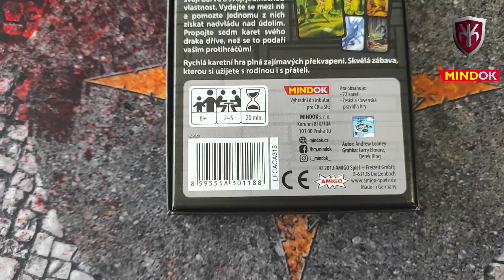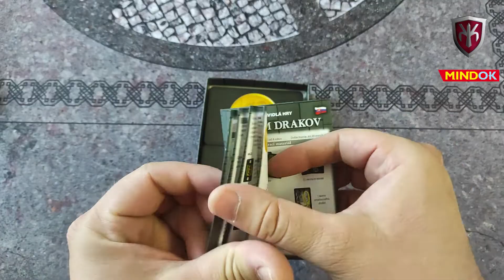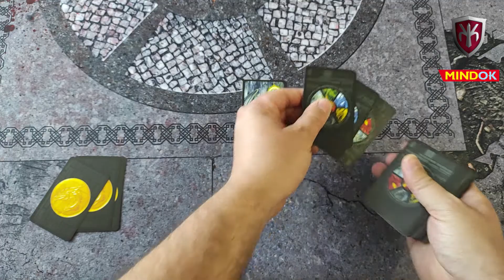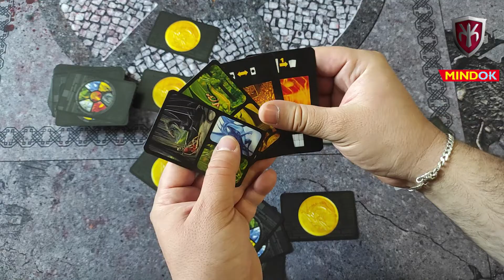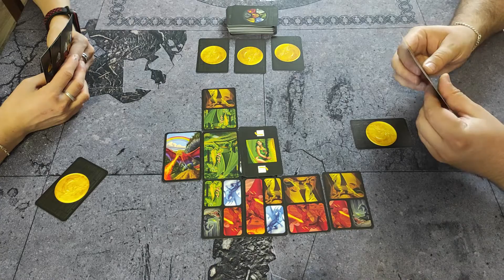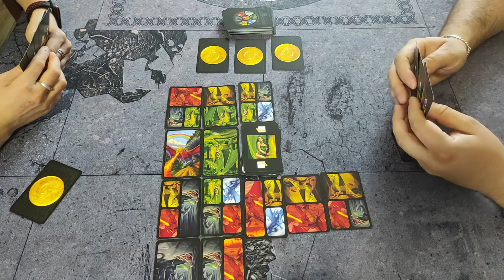Představení: Sedm Draků + ukázková partie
Dnes se mrkneme na rychlou a jednoduchou karetku, v níž vás překvapí i velké množství zvratů, ovšem pouze v případě, že víte, jak spárvě využít karty, které máte v ruce.

Hru bych doporučil hrát ve větším počtu hráčů, kde hra nádherně rozkvétá.

Užijte si video a deskovkám zdar! :D